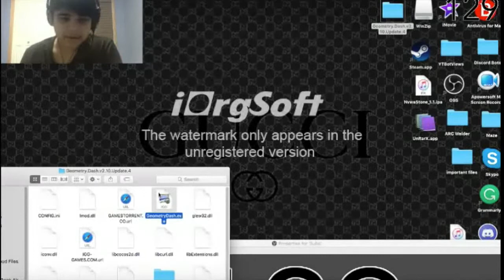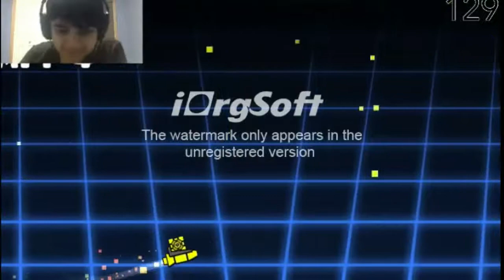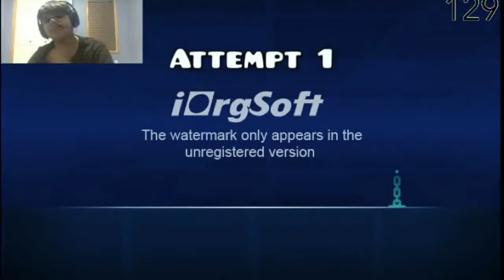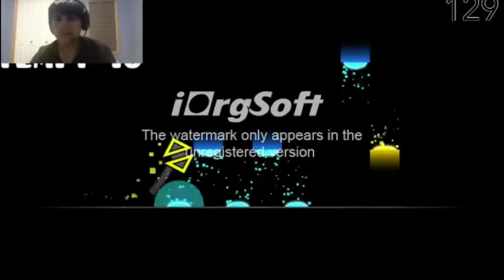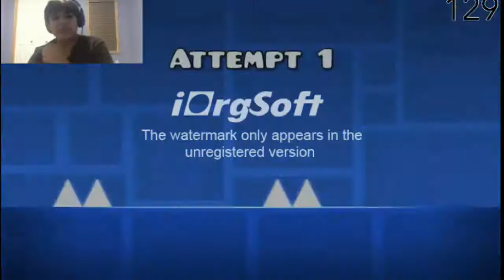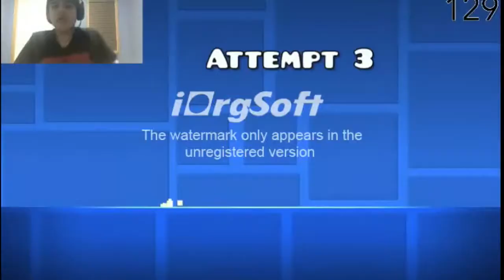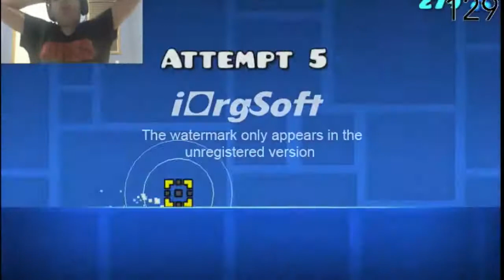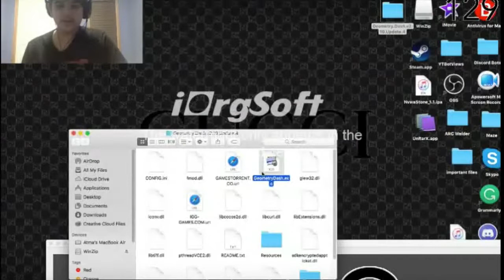Geometry Dash Levels and CC Challenges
Hey, guys, this is a re-upload of the original video with the intro the original one has no intro.